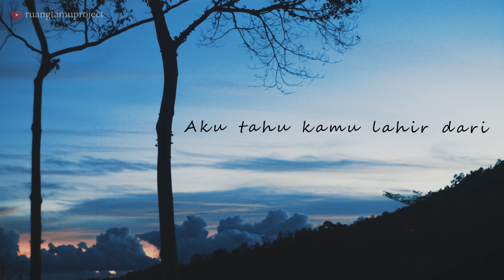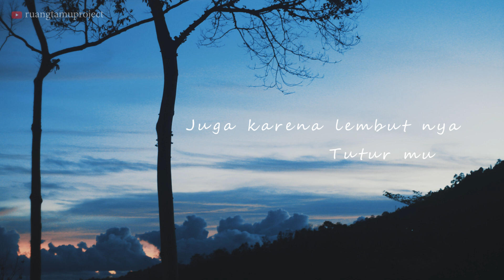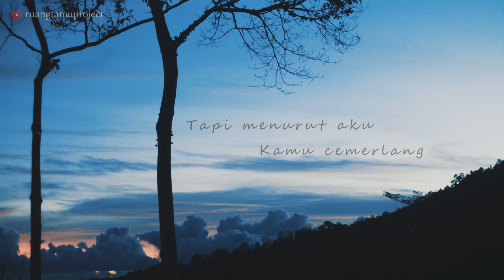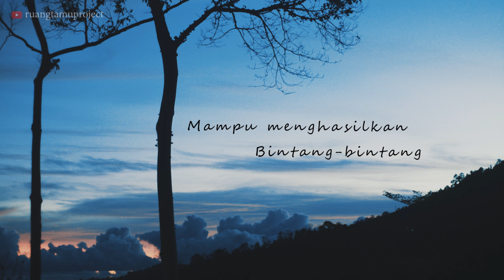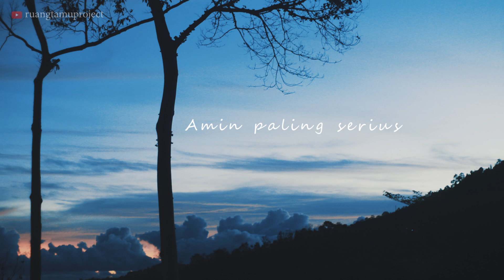Amin paling serius - Sal Priadi & Nadin Amizah (Ilham feat Hanny Cover) Lirik Video